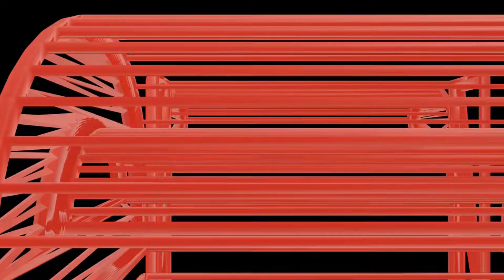type of triangles model - maths working model - tlm - diy - simple and easy | craftpiller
Materials Used :
Color Papers